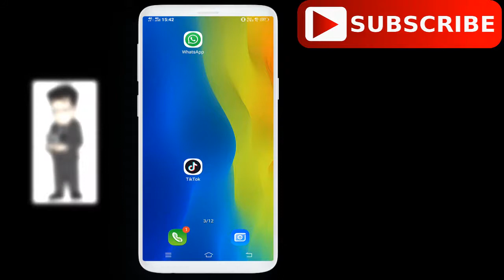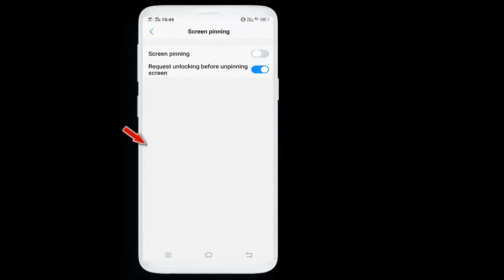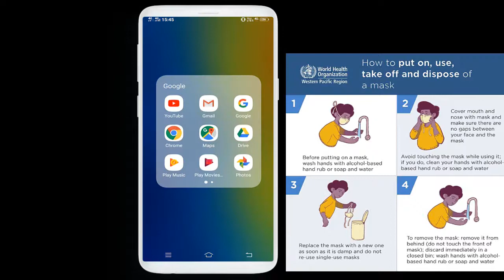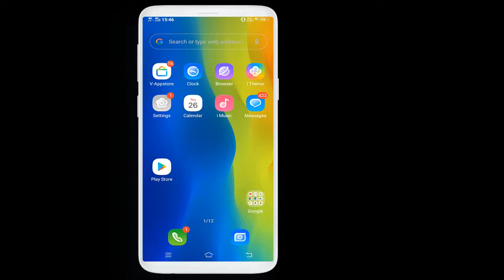किसी काे अपना माेबाईल देने से पहले बस ये 1 Setting करदाे || Best Setting Who Safe Your Secret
Best Mobile Setting screen pinning.
 Welcome in
Unique Technical Point

About Video
 Doston is video mein humne bat ki hain ki ap kis tarah se apne mobile ke data ko store karne se rok sake ho
so guys agr ap bhi apne mobile mein ye setting karna chahte ho to is video ko statr se lekar end tak zarur dekhan
agar video pasand aaye to ek like kar dena \
or video ko share kar dena or comment kar dena